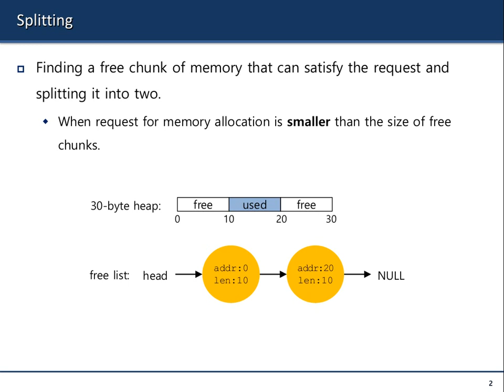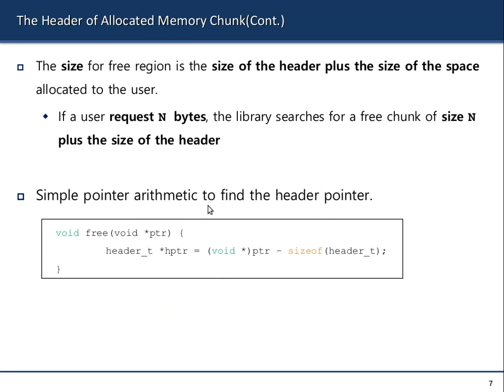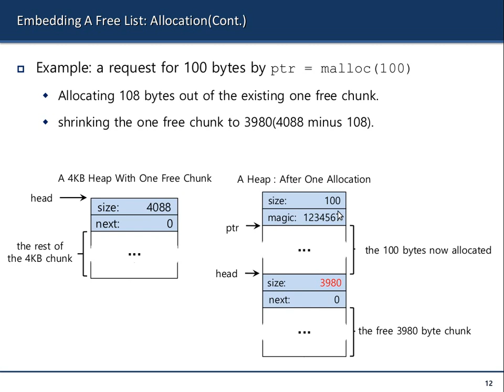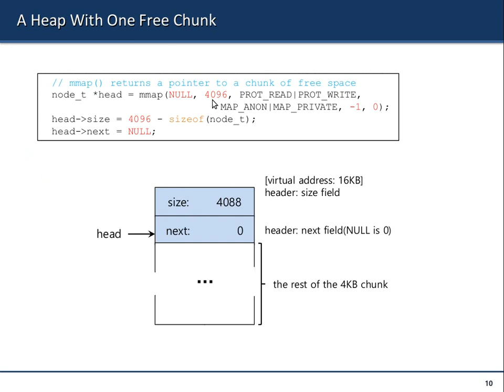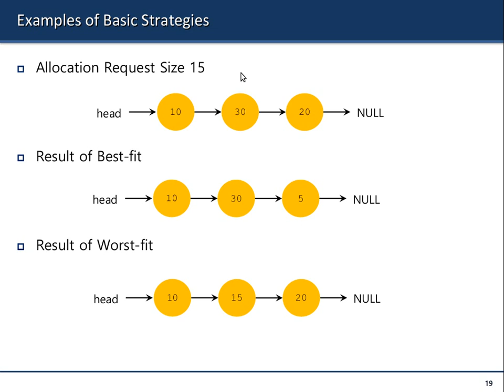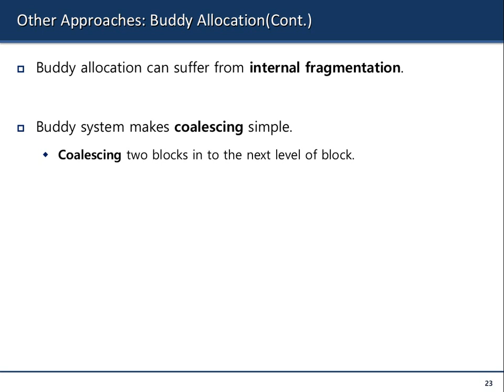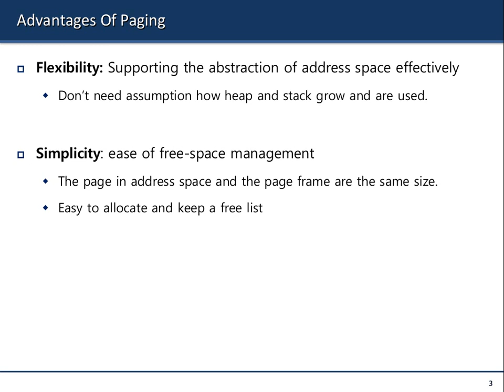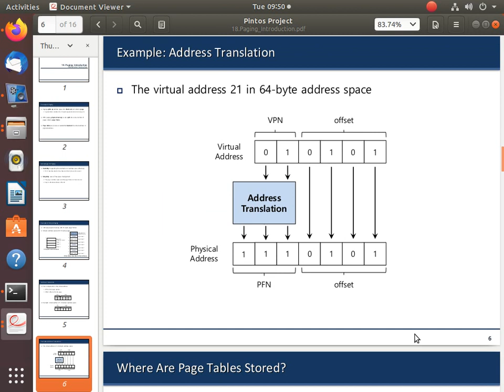CMSC125 Operating Systems (Meeting 13)